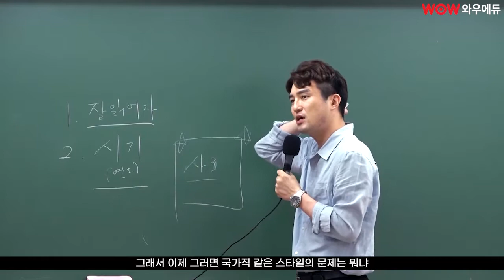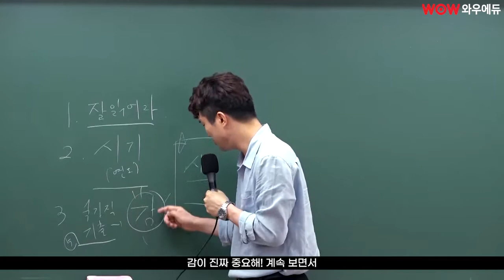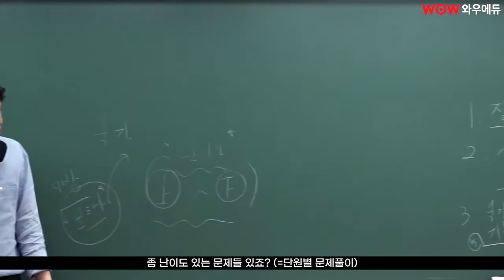[와우썰] 국가직대비 공무원 한국사 이거면 끝!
국가직대비 공무원 한국사! 이걸로 준비하세요
현창원 쌤이 알려주는 국가직 한국사
이거면 끝!